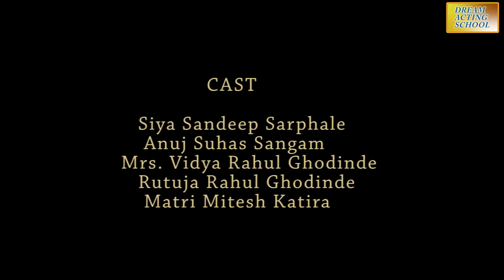आप बार बार देखोगे | brother sister love | must watch | best shortfilm | आजका सबसे सुंदर विडीओ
Spandan natyasanstha Roha
Dream acting school